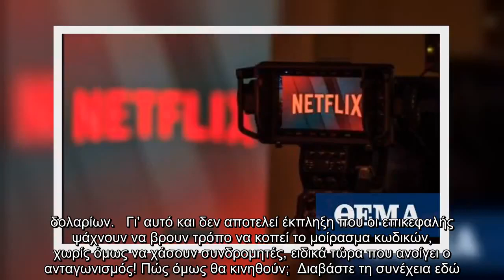✅ Πόσα χάνει το Netflix από το μοίρασμα κωδικών; - Θα λάβει μέτρα;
✍ Σύμφωνα με ρεπορτάζ ξένων ιστοσελίδων, το μοίρασμα κωδικών κοστίζει στην εταιρεία τουλάχιστον 1,62 δισεκατομμύρια δολάρια τον χρόνο!  Το ποσό αυτό προκύπτει από έρευνα της εταιρείας Magid, σύμφωνα με την οποία το 9% των συνδρομητών του Netflix μοιράζεται τους κωδικούς του.  Αν θεωρήσουμε ότι το 9% είναι ακριβές (αν και μας φαίνεται αρκετά μικρό...) τότε προκύπτουν τα εξής:  Οι συνδρομητές του Netflix αγγίζουν τα 137 εκατομμύρια, άρα το 9% ισοδυναμεί με 12,3 εκατομμύρια ανθρώπους που δίνουν τον κωδικό τους σε τουλάχιστον άλλο ένα άτομο.  Αν λοιπόν υποθέσουμε ότι μοιράζονται τον κωδικό με ένα ακόμη άτομο, δηλαδή άλλος ένας δεν πληρώνει τη συνδρομή των 12,99 δολαρίων τον μήνα (η συνδρομή στις ΗΠΑ για το βασικό πακέτο) αυτό ισούται με χασούρα 122 εκατομμυρίων δολαρίων τον μήνα. Αν το πολλαπλασιάσουμε αυτό επί 12 μήνες προκύπτει το ποσό του 1,59 δισ. δολαρίων.   Γι' αυτό και δεν αποτελεί έκπληξη που οι επικεφαλής ψάχνουν να βρουν τρόπο να κοπεί το μοίρασμα κωδικών, χωρίς όμως να χάσουν συνδ ...